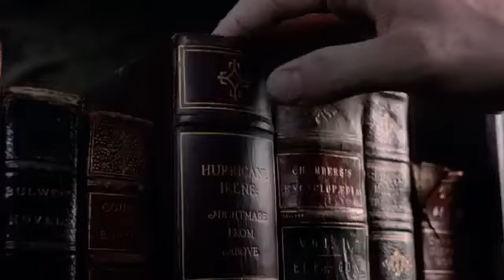The Addams Family (1991) Fester Saves The Day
Having enough of his Mother’s Wrath Fester Redeemed himself and saves Gomez and Morticia by sending both Tully and Mrs. Craven into a Hurricane Grave